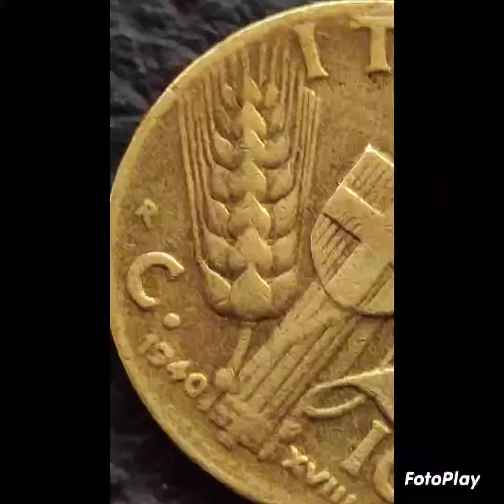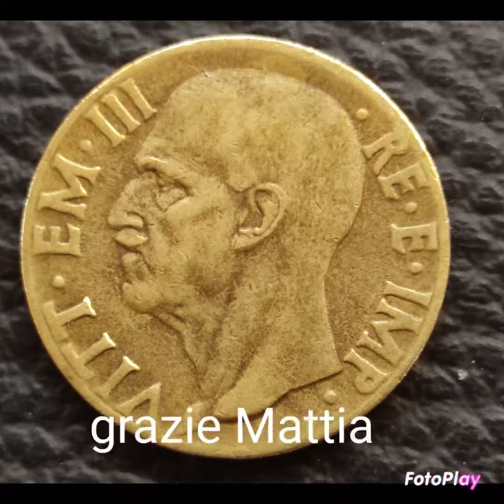10 Centesimi . 1940 Vittorio Emanuele.